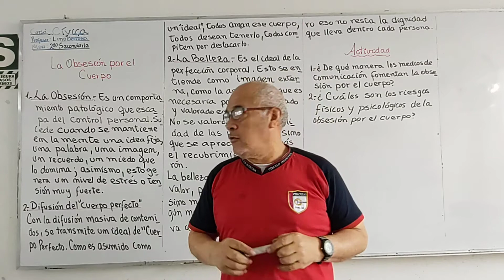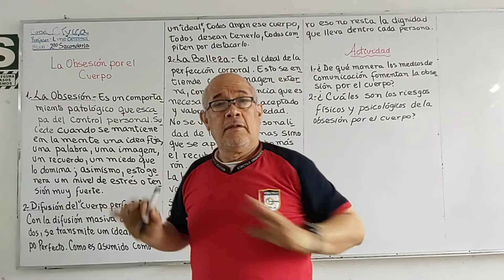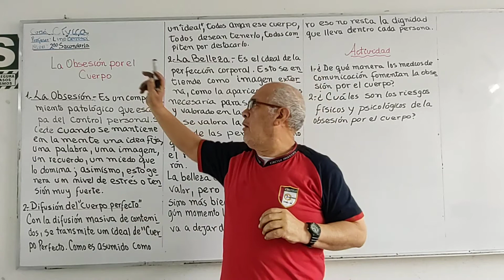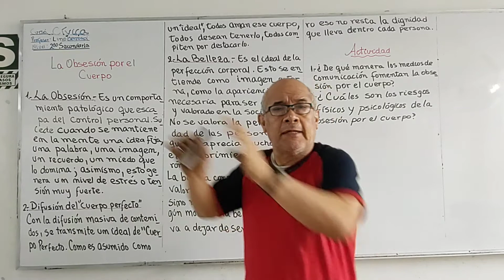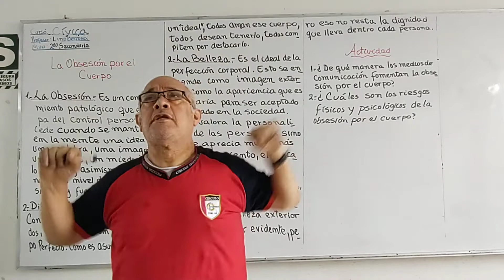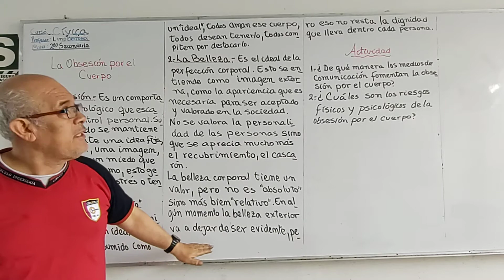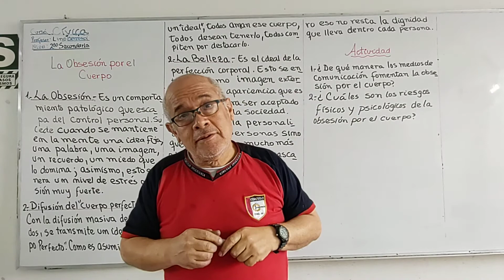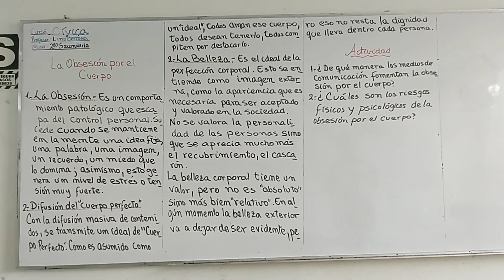CIVICA 2DO LA OBSESIÓN POR EL CUERPO